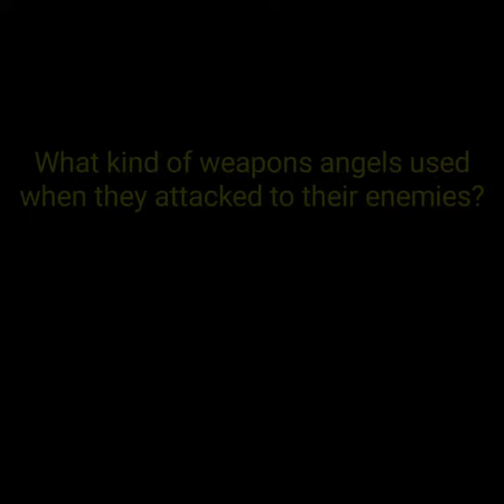Angels and their weapons AMV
This is a synchronized AMV produced by Equelan2

Aim of this presentation:
To obtain clues about angels and their weapons by looking at their statues in different cities, their paintings at ceilings of Cathedrals, Museums Churchs and in old books.

Also angel statues at St. Isaac Cathedral, Paintings of Sant'Ignazio church,  Borghese gallery, Hermitage Museum, statue in Bethesda fountain, Melaten Cemetery cologne Germany, northern Cemetery Nerobergbahn Germany and the Welsh national war memorial.

Copyright / Usage Info ©
✔ You may use this song for your own projects!
✖ You may not use this song for any commercial projects without contacting me for a license.

Track: Into The Storm

Can I use this?
You can use this work for any purpose, including commercial uses, without restriction under copyright law. You should also provide attribution to the original work, source and licence.
Credit: The angel of God staying the plague. Engraving. Credit: Wellcome Collection.